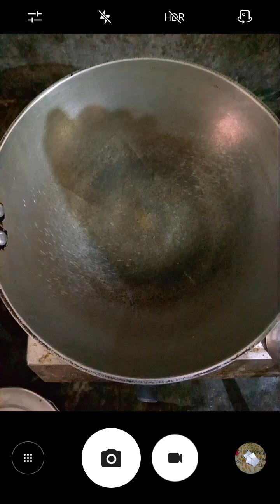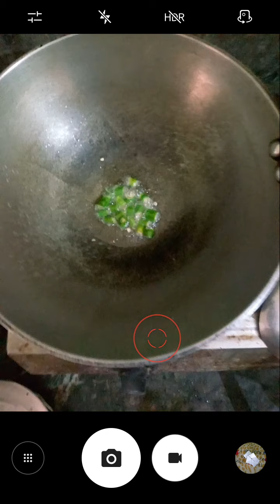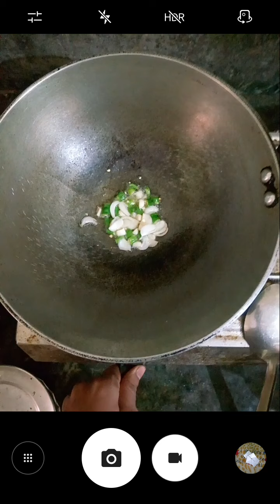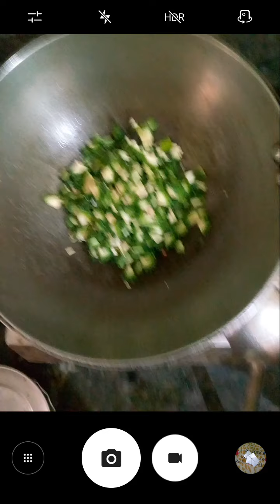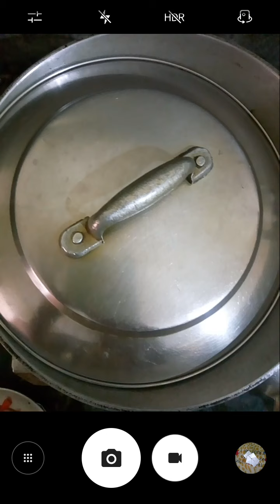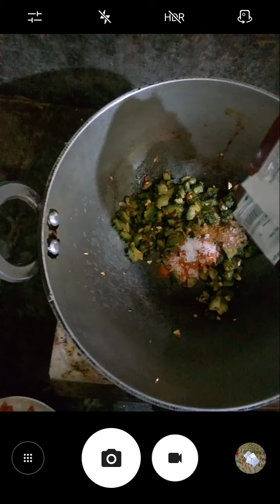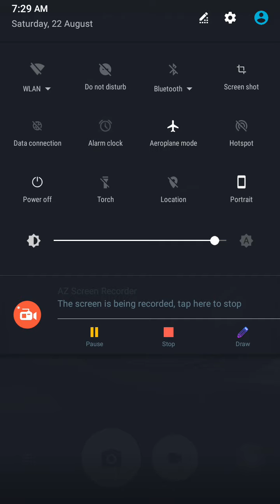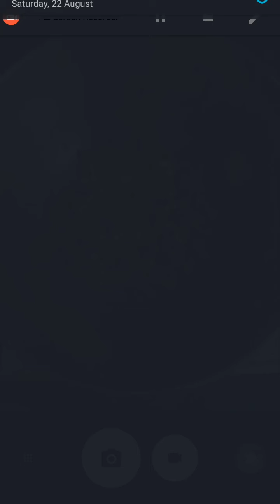करेला की स्वादिस्ट भुजिया सब्जी आसान तरीका जरूर जाने# karela ki sabji simple way prepare kook#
इस वीडियो में बताया हु की करेला की स्वादिस्ट भुजिया सब्जी आसान तरीका जरूर जाने करेला अच्छे से भुज ले फिर उसमे मसाला डाले फिर करेला सब्जी त्यार हो जायेगा